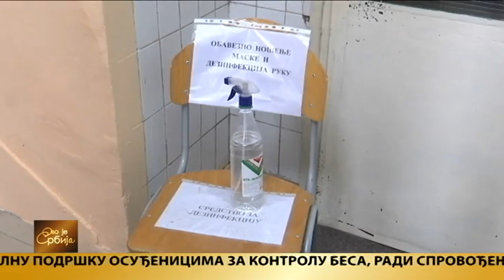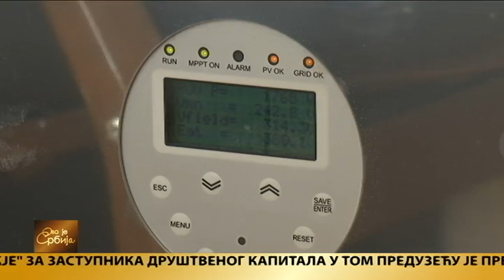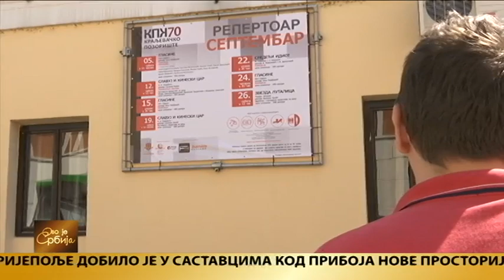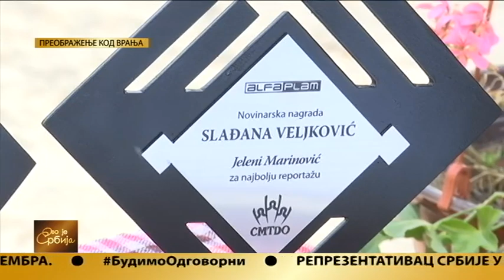Ovo je Srbija 09.09.2020.